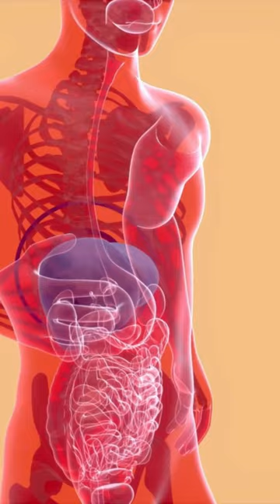Uric Acid mataas, ano kakainin?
Uric Acid mataas, ano kakainin? Panoorin mo 'to!